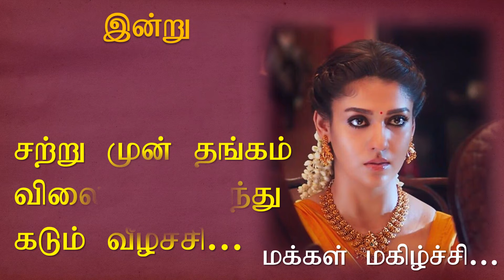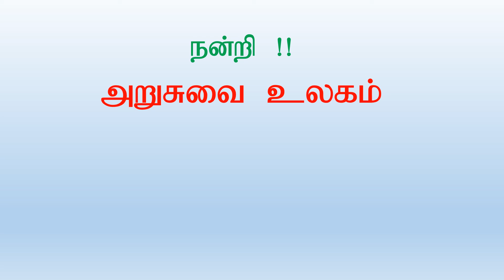18/02/2021தங்கம் கடும் விலை வீழ்ச்சி 22 Carat gold price | 24 Carat gold price | today gold rate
தினசரி உண்மையான தங்கம் மற்றும் வெள்ளி விலை நிலவரம்.